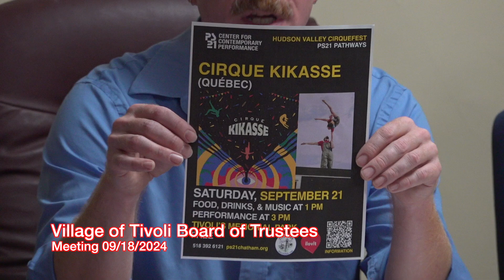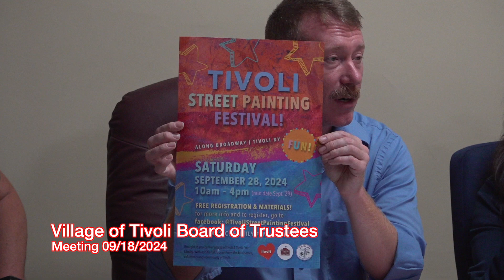Village of Tivoli Board of Trustees Meeting 09/18/2024